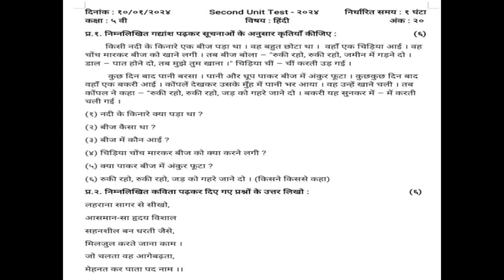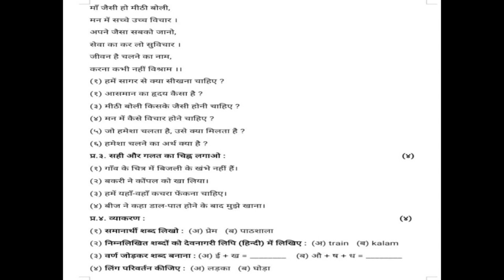Class 5 Hindi Question paper | Second Unit Test - 2024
Watch and practice solving Class 5 Hindi model question paper of Second Unit Test - 2024.